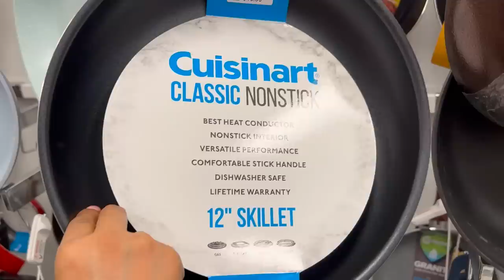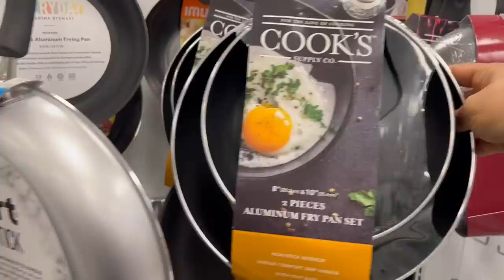😱 WOW‼️ Viernes De ROSS/ Empezando Nuestro Fin De Semana En Nuestra Tienda Favorita🥰